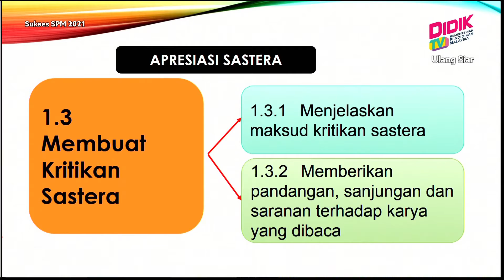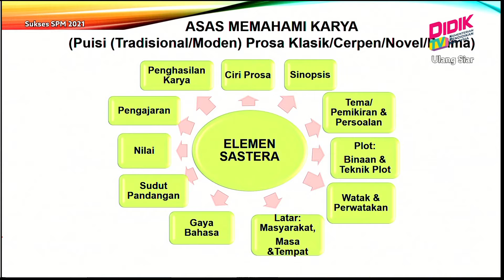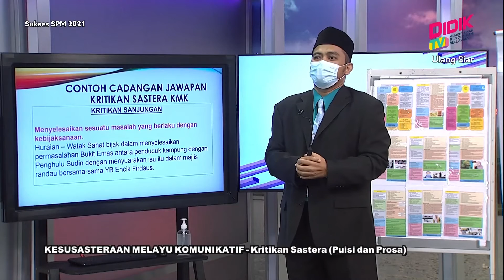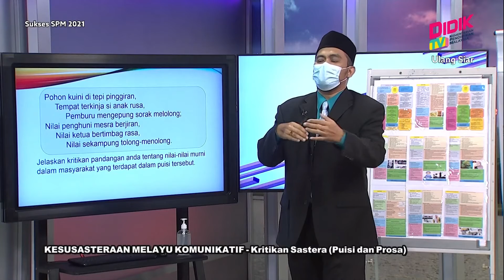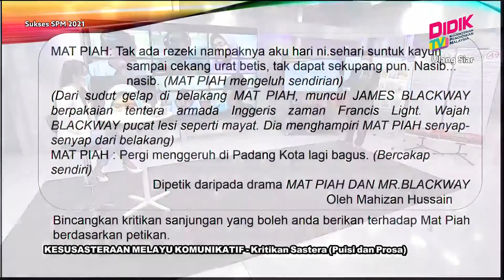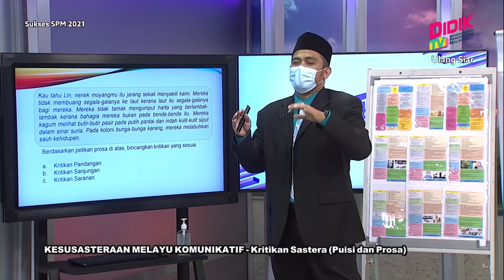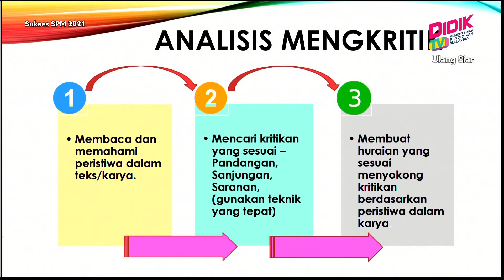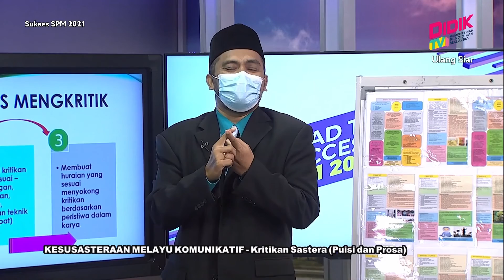Sukses SPM (2021) | Kesusasteraan Melayu Komunikatif - Kritikan Sastera (Puisi Dan Prosa) [R]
Sukses SPM 2021 membincangkan teknik-teknik yang boleh diguna pakai dalam menjawab soalan Kesusasteraan Melayu Komunikatif - Kritikan Sastera (Puisi Dan Prosa) [R]

 Guru: Mohd Hizam Bin Abdullah